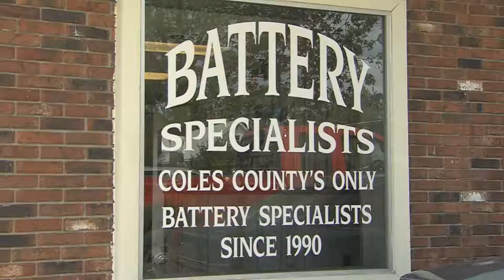Battery Specialists Spot Final Redo.flv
Final redo alternative spot for approval.